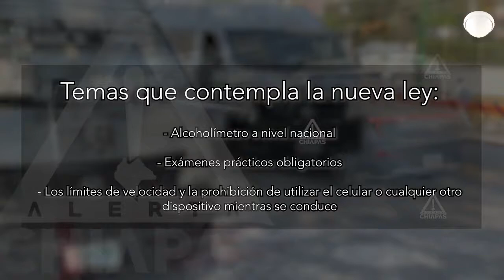80km/hr la velocidad máxima en libramientos de Tuxtla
Entró en vigor, en México, la nueva Ley General de Movilidad y Seguridad Vial que contempla: alcoholímetro a nivel nacional, límites de velocidad y prohibición de uso del celular o cualquier otro dispositivo mientras se conduce.